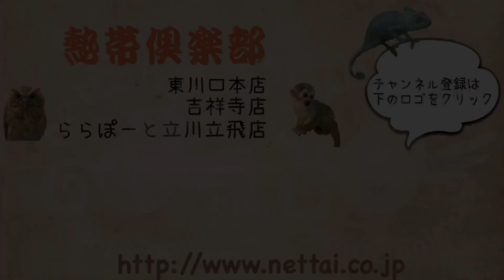リチャードソンジリスの男の子のご紹介 熱帯倶楽部 吉祥寺店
本店にいたジリスの男の子を本日吉祥寺店に連れてきました！
ジリスの中ではとても大人しく、馴れてくれている方な子です！

今のシーズンはあまりみかける動物ではありませんので、お探しの方はぜひご来店ください！